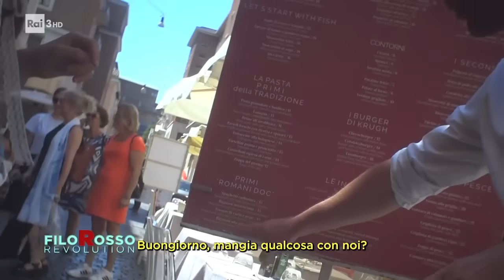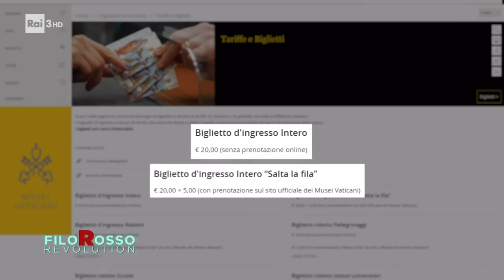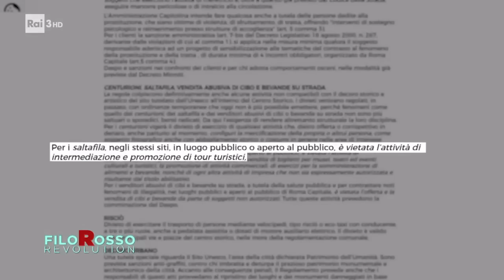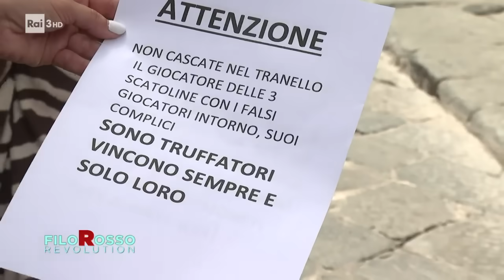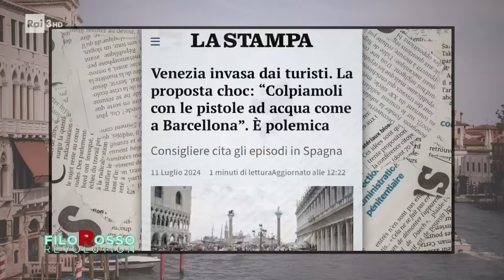Furti, borseggi e truffe: ecco cosa succede ai turisti in Italia - Filorosso Revolution 30/07/2024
- Italia bella ma pericolosa. In vista della stagione estiva le Ambasciate straniere, dagli Usa al Regno Unito passando per Spagna e Nord Europa, avvisano i loro connazionali sulla minaccia della microcriminalità made in Italy.